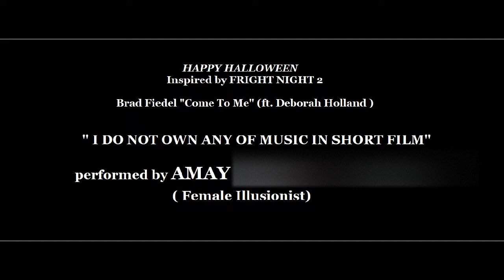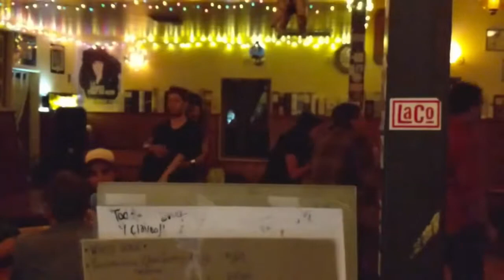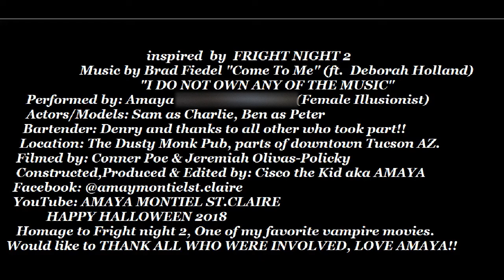Fright Night 2/ Deborah Holland - Come To Me/ Mistress Amaya [female illusionist]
Halloween Video inspired by movie Fright Night 2 (1988)
Fair use in the art of Female Impersonation.

performed by: Mistress Amaya
location: The Dusty Monk Pub and part downtown Tucson AZ
actors: Sam &Ben. plus all others involved
edited & produced by: Cisco the Kid
filmed by: Conner Poe & Jeremiah Olivas-Policky
Music by: Brad Fiedel - Come To Me (ft.  Deborah Holland ) [theme music and song] from movie soundtrack Fright Night 2
YouTube.com@mistressamaya3034
Instagram.com/@dustymonksmistress
Threads.net/@dustymonksmistress